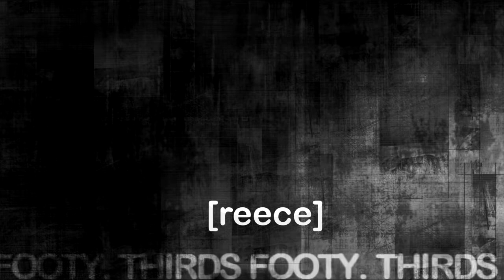2013 RD1: Dookie United vs. Katandra - Thirds Footy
Round 1 clash between Dookie United and Katandra Kats 3rds on 6th April 2013.
Be sure to watch full screen in 720p HD mode for the best viewing.

[reece]